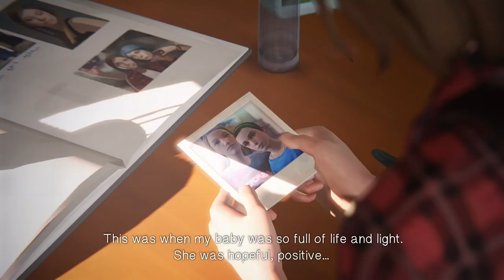max is eating her breakfast